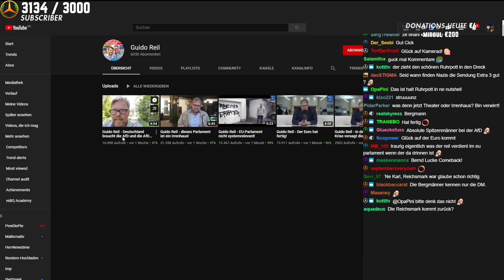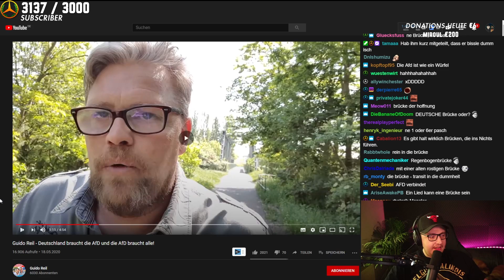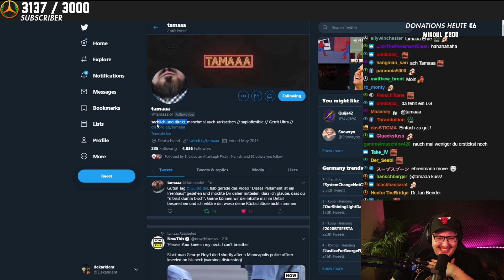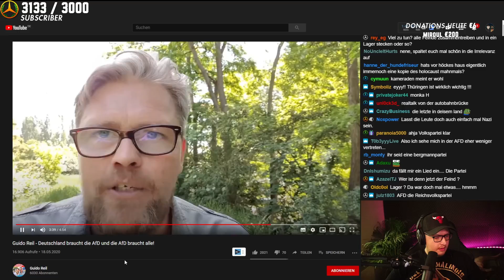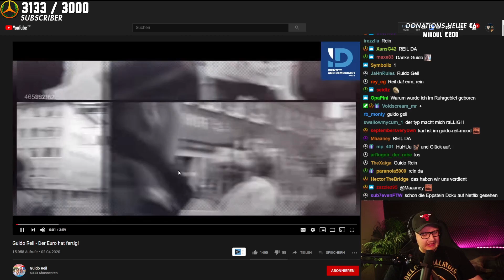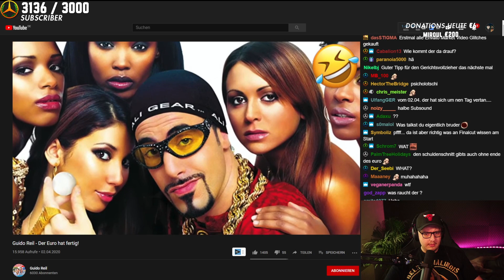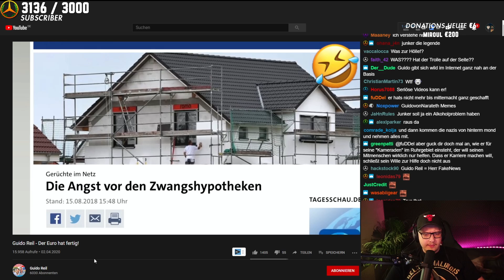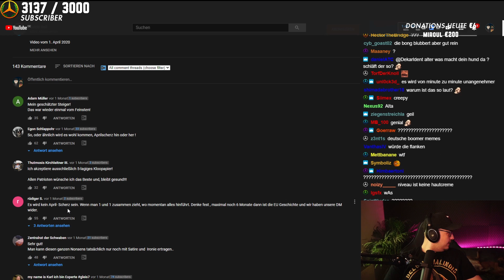Bergwerke sind wie Brücken! KARL KLICKT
* Ref Link

Cutter:
Leon